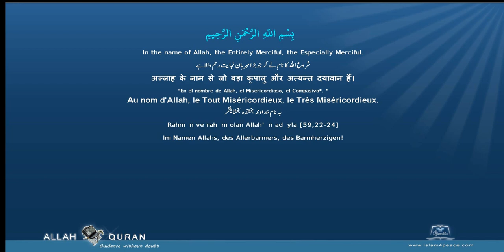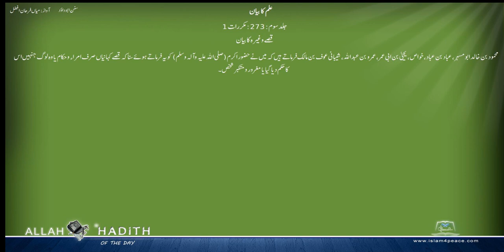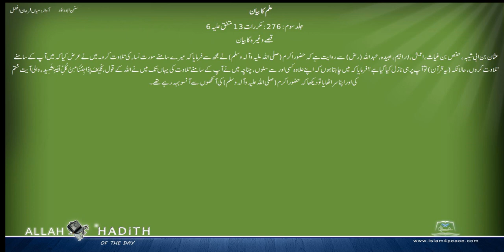Sunan Abu Dawud Urdu سنن ابوداؤد اردو 022 علم کا بیان